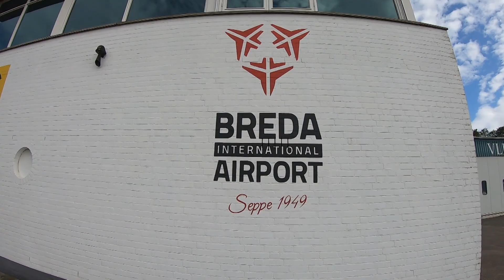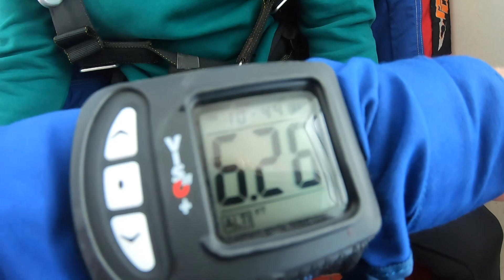Tandem Amy @ Skydive ENPC [22-08-2020]